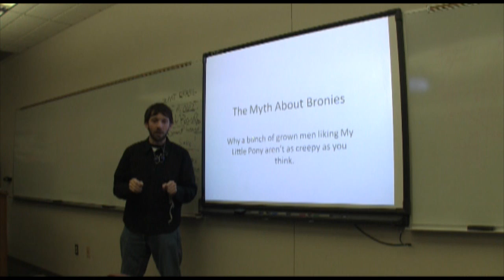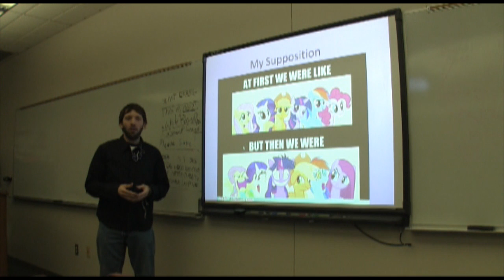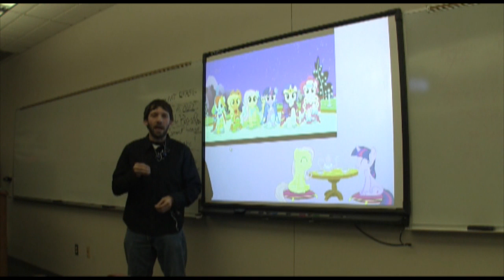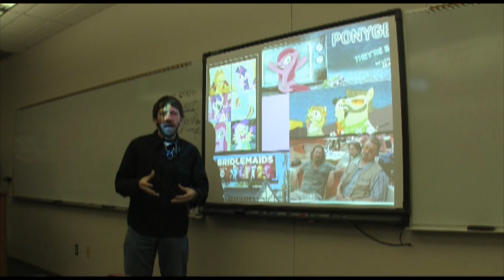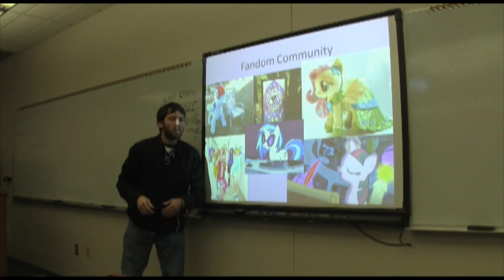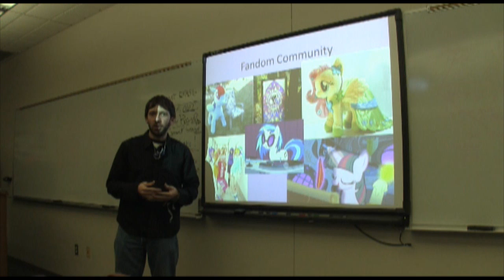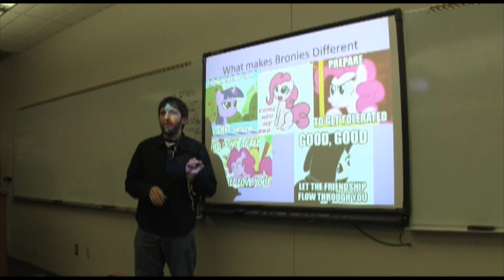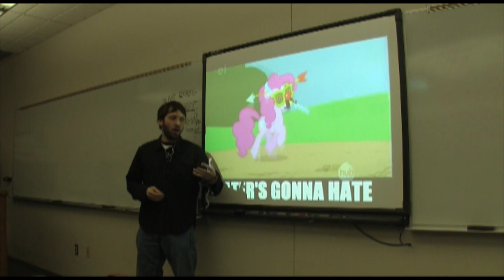My Little Pony Research Presentation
This was a presentation that I gave to my students regarding my research behind the Brony phenomenon. This presentation was conceived after the reaction I got from them regarding the questionable character of male fans liking a show for little girls. I was not able to film it during a class so I filmed it in an empty classroom later.